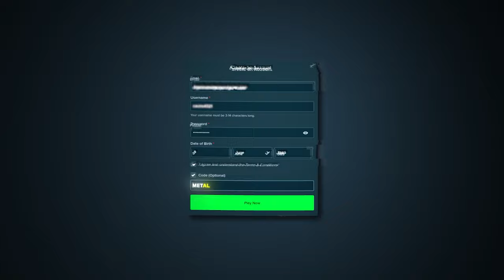STRAWBERRIES ON CHICKEN DROP PAID INSANE?!